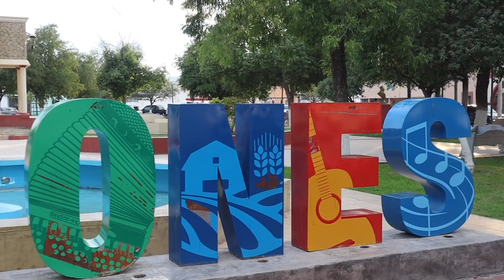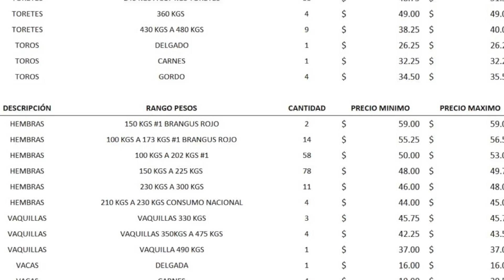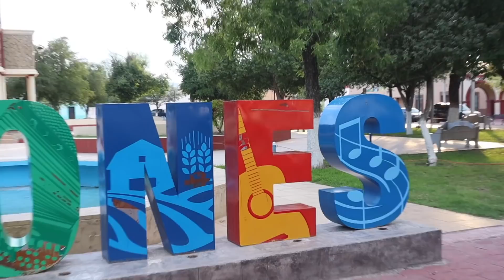Becerros para Engorda Como, Donde y en Cuanto Vender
En este video te doy unos tips para que no mal barates tus animales debido a que en su momento yo no sabía si esta vendiendo de manera adecuada. Cualquier duda estamos a tu servicio no dudes en contactarnos. Deja tu comentario y estamos a la orden.
Muchas gracias